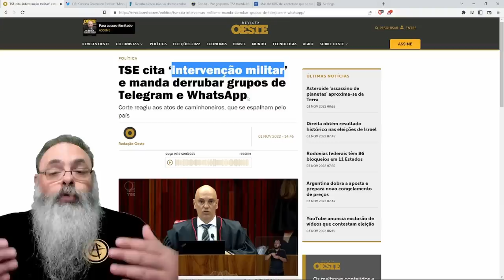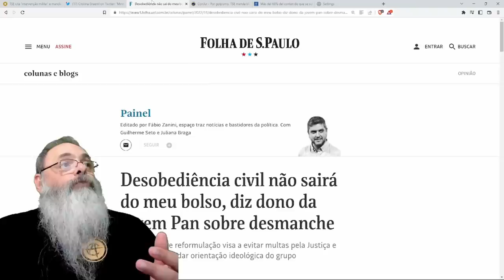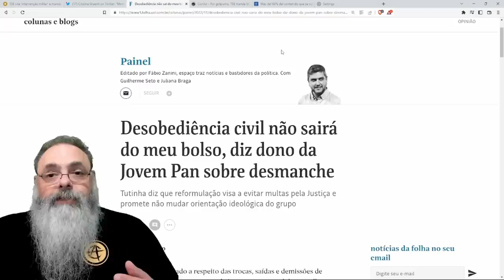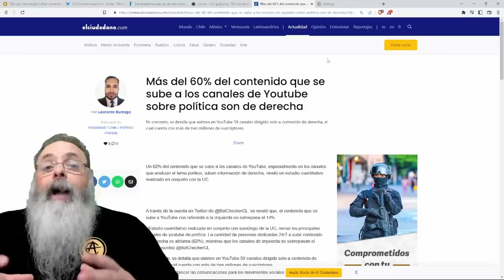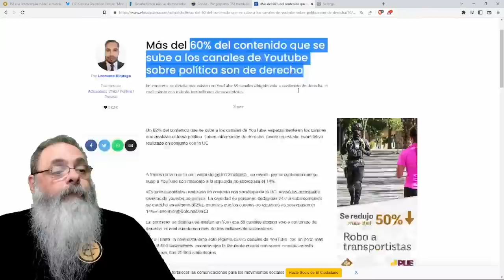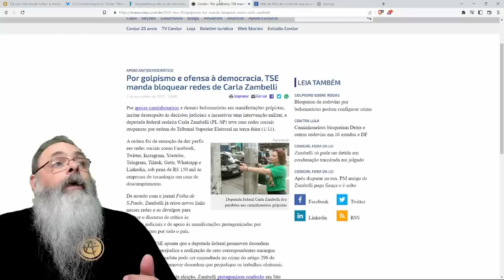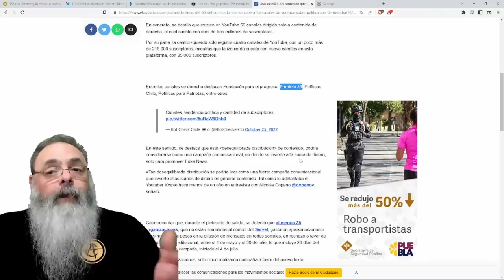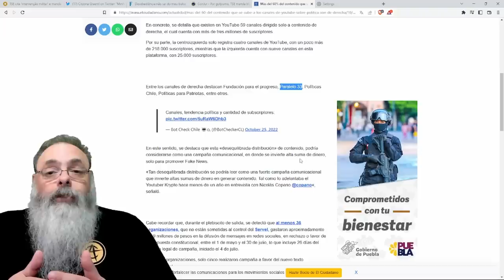CENSURA aperta MAIS depois da ELEIÇÃO e a TENDÊNCIA é PIORAR ainda mais DAQUI para FRENTE